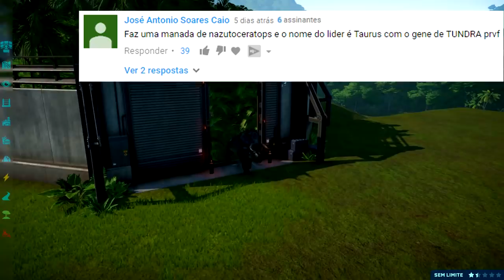Vale Encantado 3 (DINOSSAURO) #12 | A MISSÃO! Nasutoceratops Manada | Jurassic W. Evolution | PT/BR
Olá Player,

✦ Os Alphas ✦

➤➤➤ ACESSE!